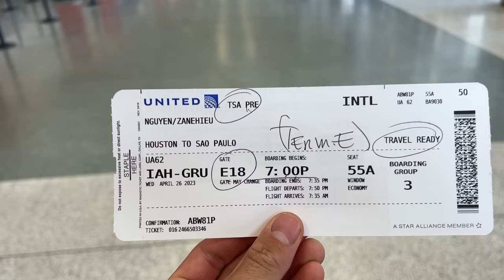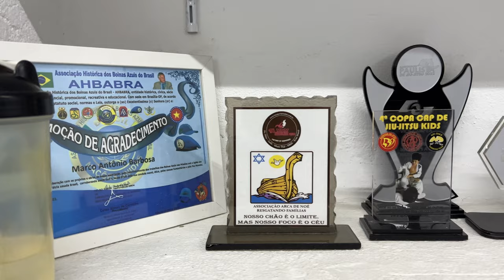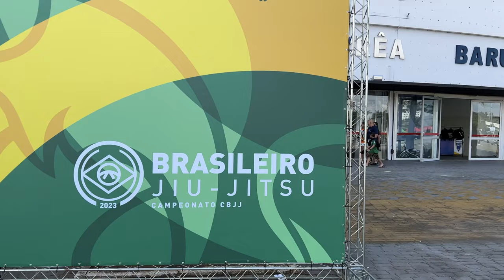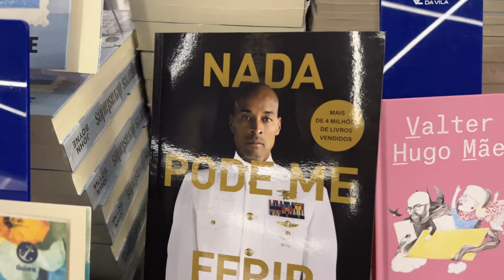Travelling to the Mecca of Jiu-Jitsu | Ep. 3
Brazilian National Gi IBJJF Tournament Vlog | Ep. 3
I traveled to São Paulo, Brazil to compete in the annual Brazilian National Gi IBJJF Tournament! This was such a great adventure I was able to capture and share with you guys. I was able to train, compete, and explore the motherland of Jiu-Jitsu. I hope you enjoy episode 3 of my Vlog series in my journey to become a World Champion.

00:00 Intro
1:09 Traveling
1:56 Training
2:45 2 Days prior to fight
3:39 Fight Day
5:22 Match 1
6:00 Match 2
8:39 Match 3
11:03 Post Comp
13:38 Outro

Special thanks to Universal Law Group for making this trip and experience possible.